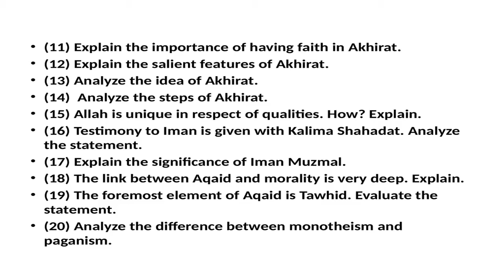Class SIX EV, Islam and Moral Education. Chapter 2. Creative Questions by Md. Monayem Khan